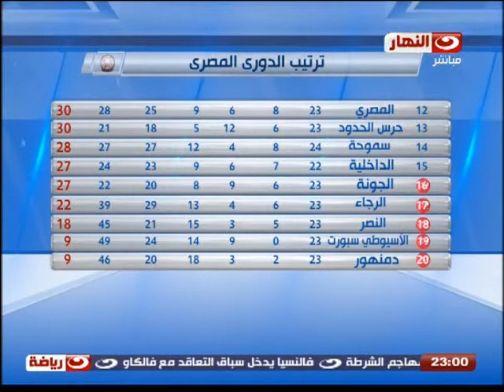حصاد_النهار | اخر اخبار الكرة المصرية من برنامج حصاد النهار